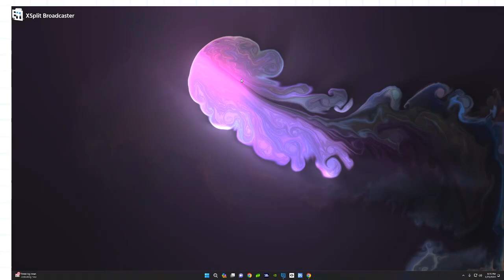ultra satisfying wallpaper